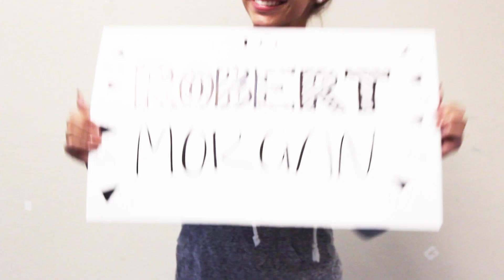Welcome to RMEC - Home of the Pirates!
Welcome to OUR HOUSE, the HOME of the Pirates!